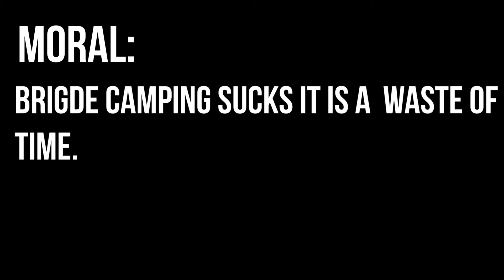MOST PASSIVE WIN + Bridge Camping FAIL!!! | Rules of Survival